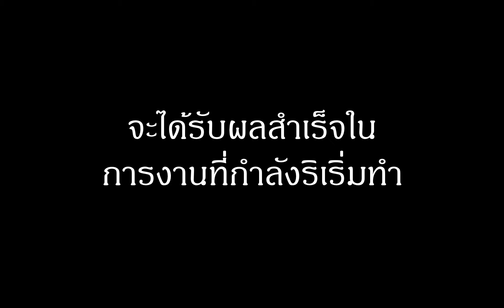ฝันเห็นฟุตบอล หมายถึงอะไร (เลขเด็ด)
ฝันเห็นลูกบอล หรือได้เตะลูกบอลหรือลูกหนังกลมๆ ทำนายฝันว่าจะได้รับผลสำเร็จในการงานที่กำลังริเริ่มทำ หรือกำลังทำอยู่ เรื่องขัดข้องต่างๆ จะหมดสิ้นไป จะได้รับโชคสมหวัง